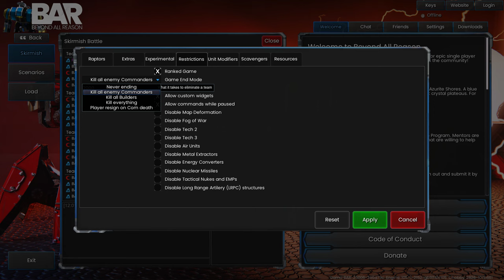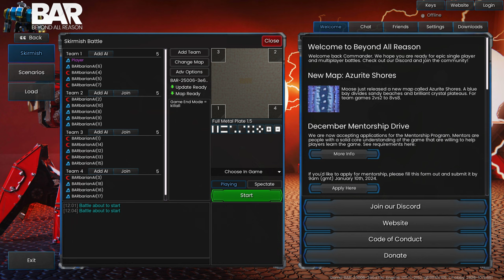BAR Beyond all Reason Full Metal Plate Map 5v5v5v5 BARbarian AI Gameplay | Kill Everything Mode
BAR - Beyond all Reason Gameplay with BARbarian AI in 5v5v5v5 in Full Metal Plate Map. I set the mode from kill all Commanders into Kill Everything to win.

Beyond All Reason (BAR) is the ultimate Realtime Strategy Game (RTS). Everything is physically simulated, with over 400 unique units, with true radar and sight where terrain really matters. BAR offers countless possible strategies.